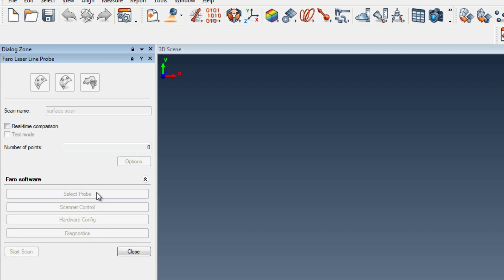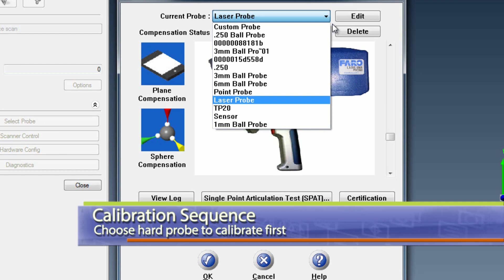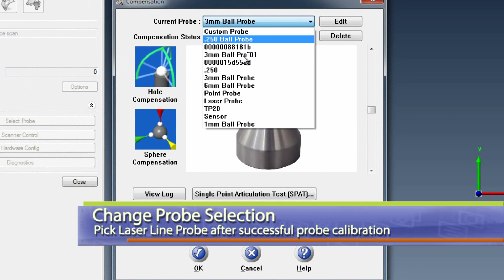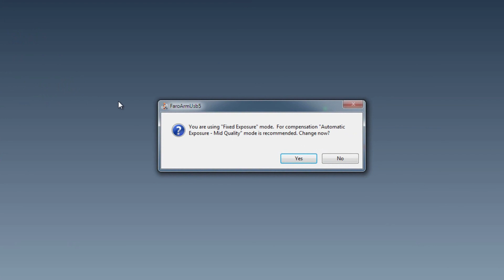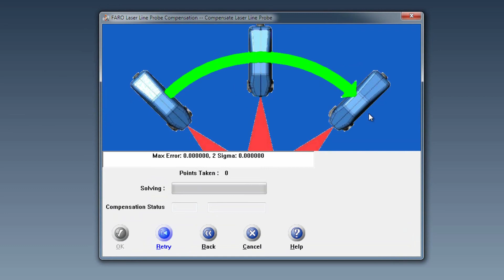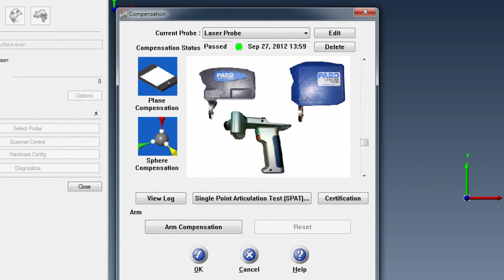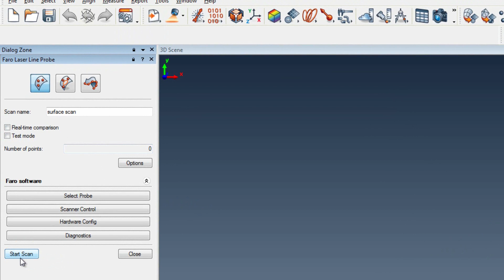PolyWorks: How To Calibrate The Faro Red Light LLP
This video will describe how to calibrate the Faro Laser Line Probe (LLP) in PolyWorks.